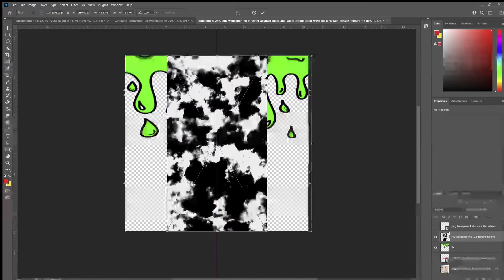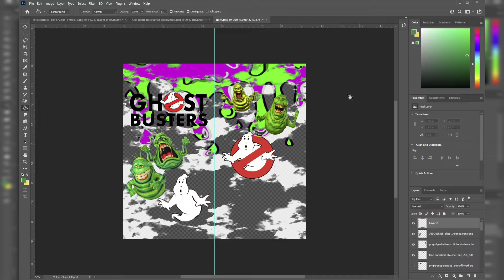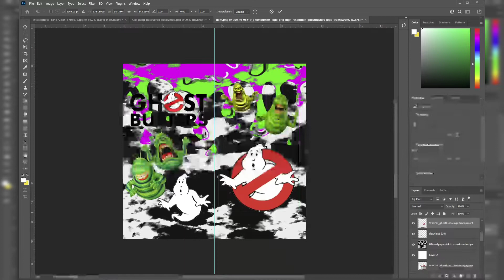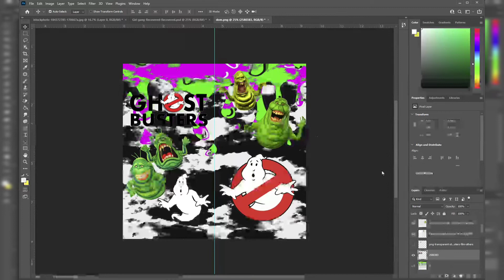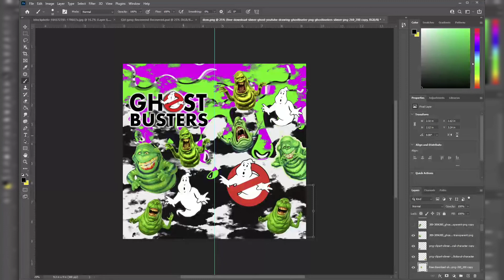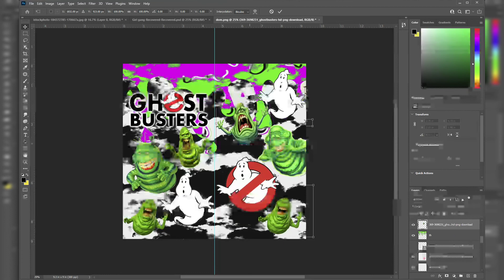Ghostbusters Sock Design Pt.1 👻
Hey y'all! 👋

In this video, I'm just knocking out a Ghostbusters design since we're getting a new one. I'm designing out of Photoshop and in total it took me about 35 /40 minutes to do.

Please let me know if you have any questions, Happy to help.